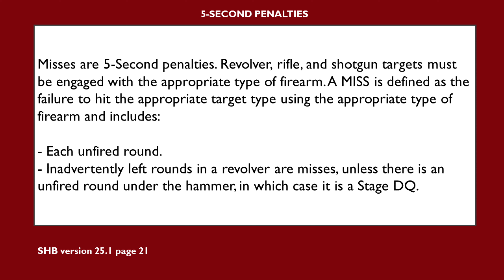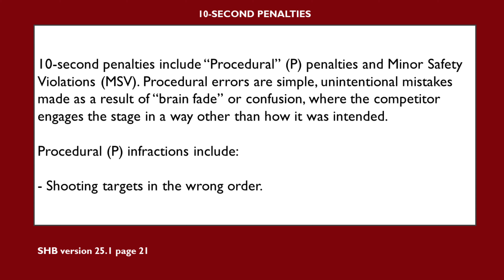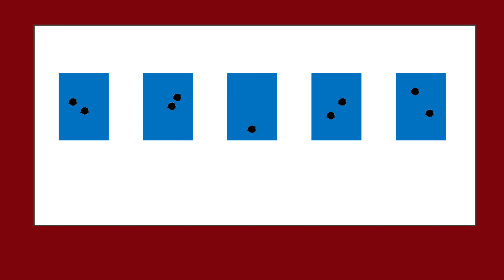TFL 42 WtC? 1 Round Left in the Pistol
In additon to a good ribbing from our friends, there are penalties associated when we cannot count to five. See what happens next on The Firing Line.

BranchwaterJack.com

Filmed on location at CavernCoveCompetitiveShooting.com